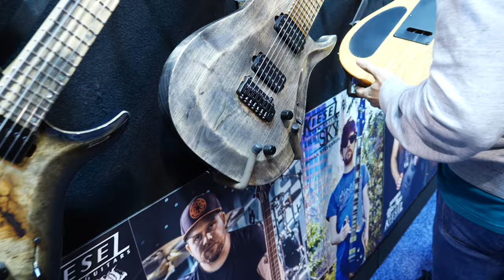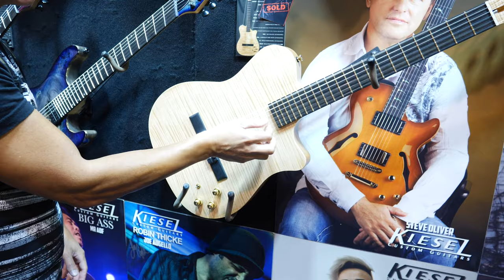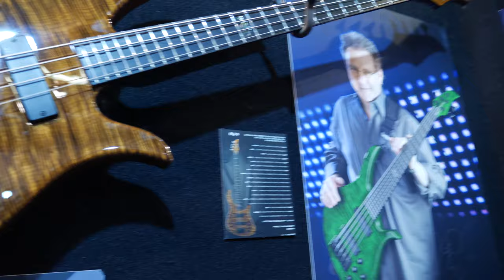Kiesel NAMM 2020